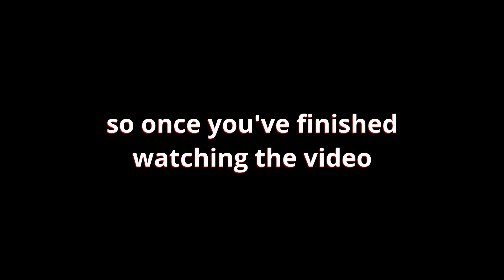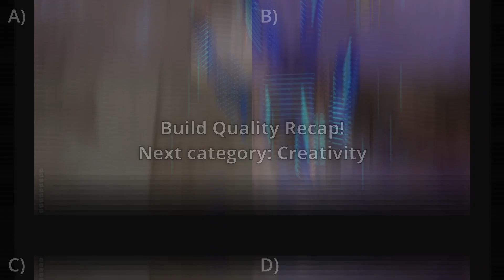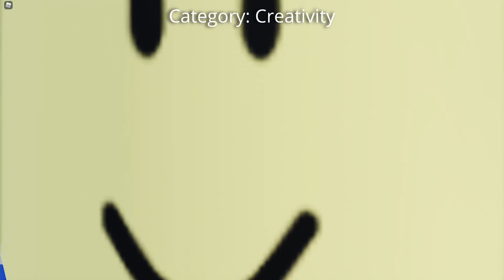Vote for your favourite! | Build Battles Nominees June